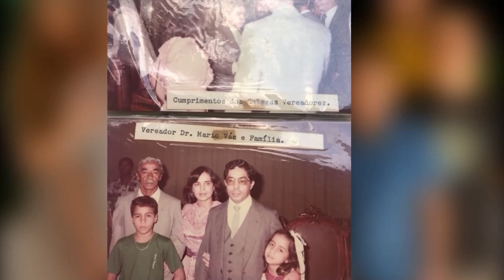Sessão Solene - Medalha Tiradentes Mario Vaz